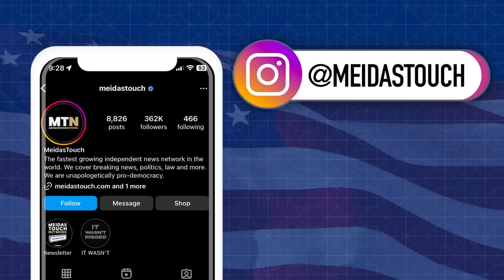Trump LOSES HIS MIND as Kamala draws BIGGER CROWD AGAIN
Francis Maxwell reports on Donald Trump spiraling as Kamala Harris draws massive crowds that he would only dream of.